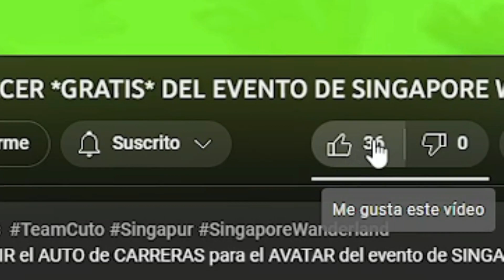🕊️ UBICACION DE LAS 10 PALOMAS PARA CONSEGUIR UN HALCON *GRATIS* EN ROBLOX!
En este video te ENSEÑO las UBICACIONES de todas las PALOMAS del evento de WIMBLEWORLD en ROBLOX para que CONSIGAS el ítem TOTALMENTE GRATIS! 🕊️